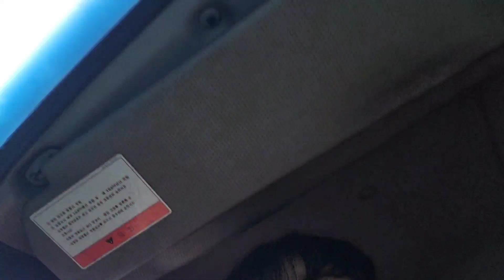튀김우동에 튀김가루 추가해서 흡입.. 우중충한 날씨에 매우 적절. 트럭커 아침먹방, 리얼리티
화요일 화이팅이요~!